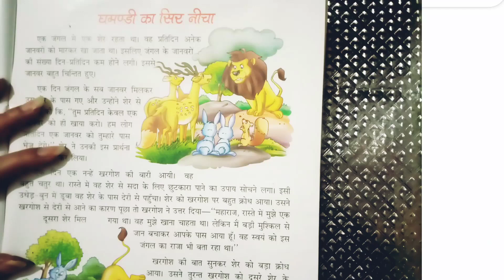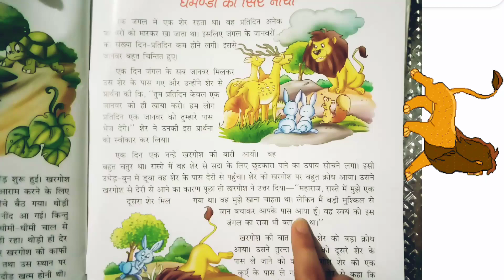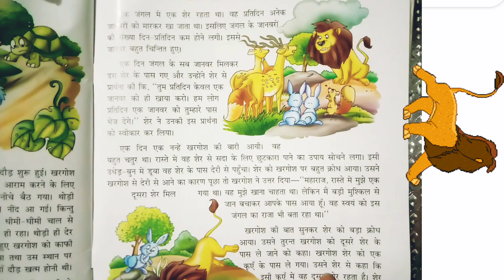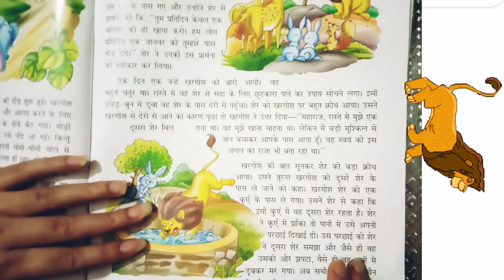बाल कहानी sher aur khargosh ki kahani खरगोश और शेर //khargosh aur Sher // hindistory hindikahani //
बाल कहानी sher aur khargosh ki kahani खरगोश और शेर //khargosh aur Sher // hindistory hindikahani //  abchindivarnmalae hindiswear-viyajan aseanar aaseaam iseilmai iseikha abcd abcd abcdefg balgeet abcsonghindi varnamala kasekabuta khasekhatgosha hindi-swar-vyajan hindisong balgeet gasegmla ghaseghar abckasekabuta kasekamal khasekhatgosha khasekajana gasegmla balgeet hindi-swar-vyajan hindisong ba
abcdefg
abcd cartoon
a for apple bi for boy
alphabet songs
abcd rhymes
abcd alphabet
abcd
a for apple wala
abcdefg
abcd
varnamala a se anar in hindi
अ से अनार, आ से आम, छोटी इ से इमली, हिंदी वर्णमाला। A se Anar, Aa se Aam Hindi Varnmala#aseanar
अ से अनार, आ से आम हिंदी वर्णमाला।/ A se anar Hindi Varnmala.
KP Digital Study•14K views
5:36
क से ज्ञ तक, अ से अ: तक पूर्ण हिंदी वर्णमाला / वर्णमाला व्यंजन - क से ज्ञ , स्वर - अ से अ:
KP Digital Study
New
A for apple b for ball C for cat abcd, alphabet, phonics song, अ से अनार English varnmala, 123
Mahesh Kids Class•39K 0:30
Read and Write The Alphabets || छोटे बच्चों की पढ़ाई | kids class || a to z | | drawing abc || abcd
ABC ANIK•39K views
8:40
कमल का क /Kamal Kaa Ka/हिन्दी वर्णमाला -क ख ग घ/ Hindi Varnamala/Ka Kha Ga Gha-/Hindi Alphabets (3D)Chhunumunu TV (Hindi)•1.7
A for apple b for ball,abcd,ABC alphabet song, abcd, phonics sounds,अ से अनार,क से कबूतर,
Kids AtoZ English•1.5 lakh views
अ से अनार, आ से आम, छोटी इ से इमली, हिंदी वर्णमा
Your quiry
a for apple english alphabet abcd cartoon a for apple bi for boy abcd alphabet
abcsong
nursery rhymes
abcdrhymes
ase anar aa se aam
abcdefg
abcd varnamala
a se anar
chootu mootuclass
chootu
chootuclass
lettersong
lettsounds
chootebachhokipadhi
padhai